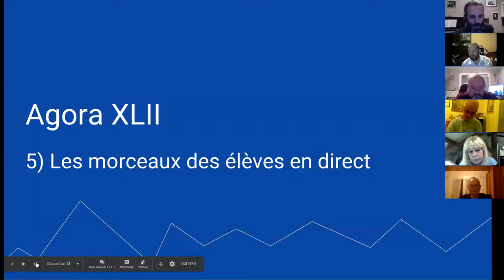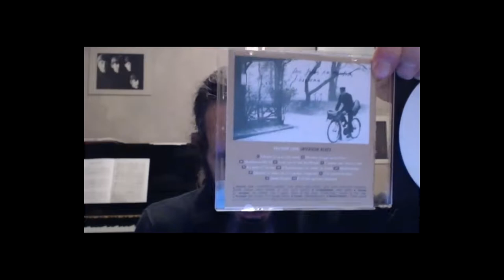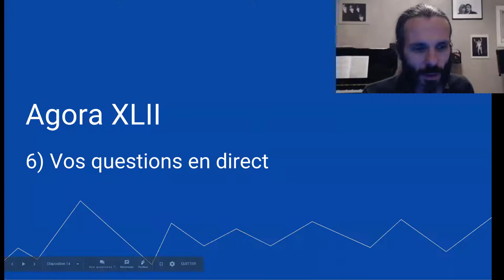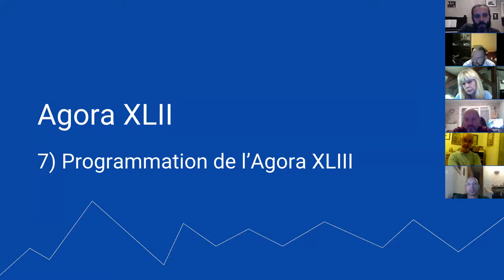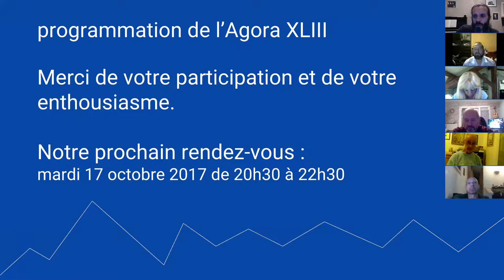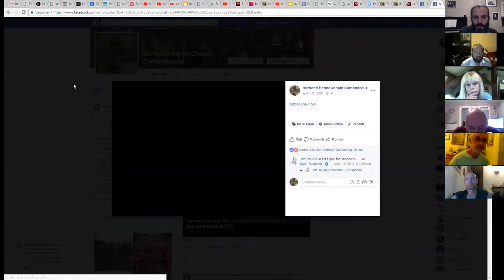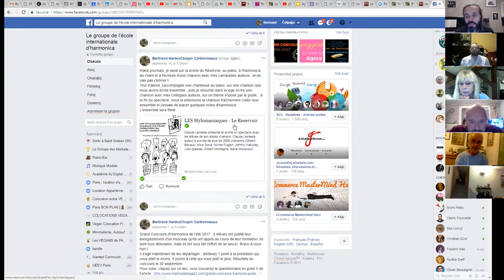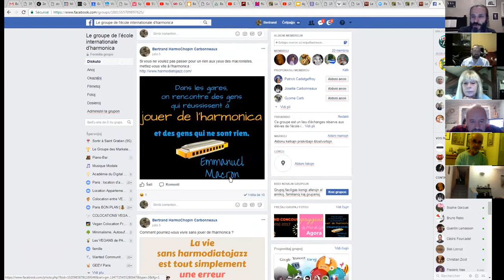harmonica - Agora XLII - 9/9 - Vos questions en direct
1. Apprenez à jouer votre tout premier morceau à l'harmonica en moins de 30 jours, même si vous n'avez jamais fait de musique de votre vie

3. Maîtriser les 20 notes naturelles grâce au Cercle des Marins d'Eau Douce

8. Devenir harmoniciste de blues grâce au Clan des Bluesmen

9. Devenir harmoniciste de country grâce à la Cabine des Cow-Boys

10. Devenir harmoniciste de jazz grâce à la Cale des Jazzmen

11. Devenir harmoniciste de musique celtique grâce à la Timonerie des Celtes

12. Accéder à toutes les formations en illimité en devenant Compagnon de L’Émeraude

2. Likez la page Facebook de l'école d'harmonica